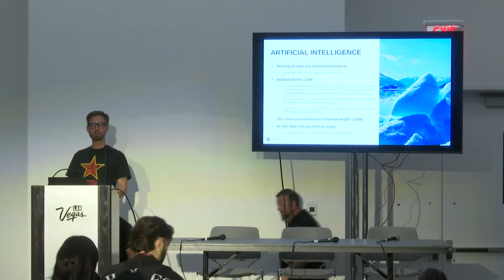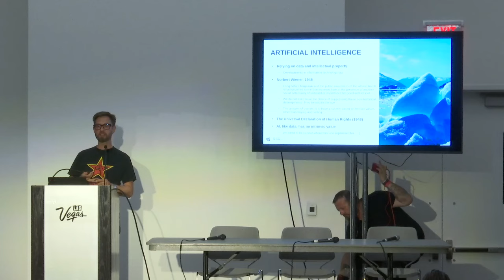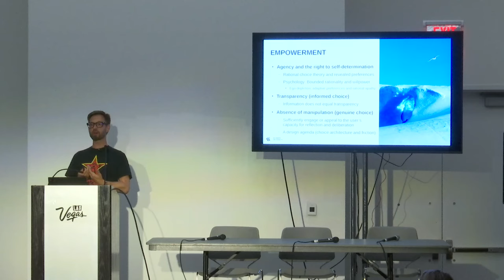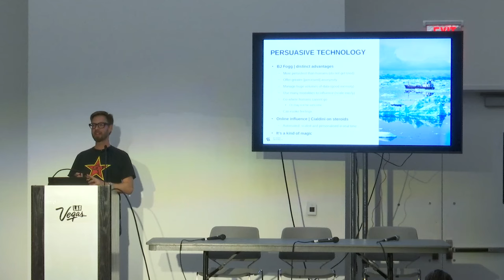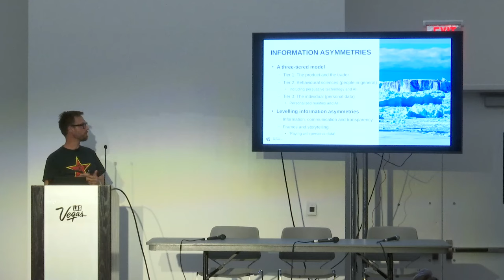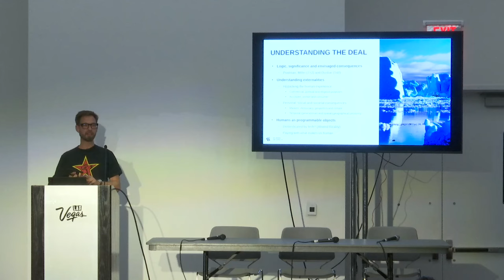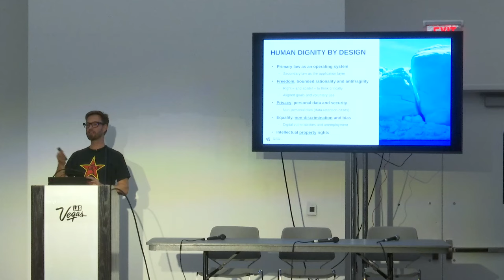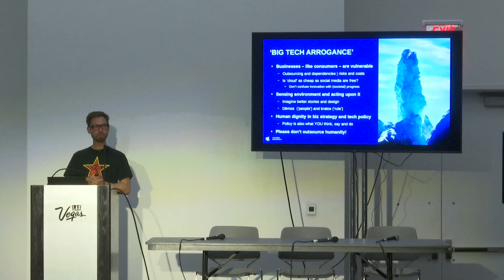DEF CON 32 - Human Dignity in AI and Tech Policy - Jan Trzaskowski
Social media have been a decade-long dress rehearsal in online manipulation. AI can create information, make predictions and take decisions that will affect human behaviour, including our behaviours as citizens, workers and consumers. Safeguards are needed, since generative AI will only exacerbate the personal, social and societal harms already caused by data-driven business models.

We examine the centrality of human dignity in tech law and policy and how our mindsets and legal frameworks must be informed by psychological, technological and societal perspectives. Based on insights from market dynamics, marketing techniques, design strategies, and human frailties we demonstrate how information asymmetries have reduced individual agency and the ability to create transparency.

Human dignity is a core value in liberal democracies that must also be reflected in tech policy. Protections are required when businesses interfere with our rights to freedom, property, privacy and non-discrimination. With the digitalisation of the human experience, users have become programmable objects. We cannot rely on regulation alone and need to discuss how we can act to reclaim our dignity.